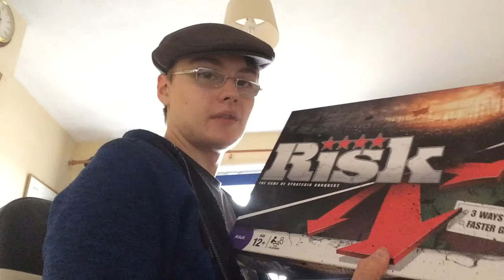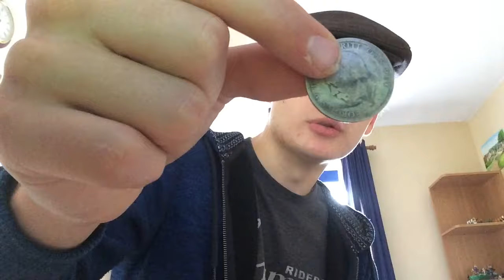Carboot Bootfair Haul for Selling on eBay UK Hunting for Profits